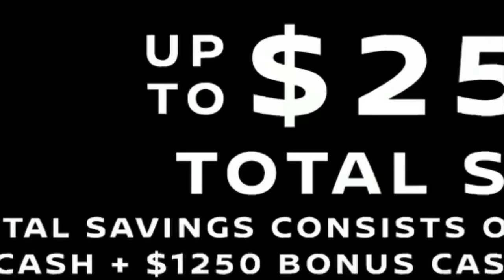Seattle Seahawks Vs Tennessee Titans [ FULL GAME] | Aug 17,2024 | Preseason Game.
Seahawks Vs Titans [ FULL GAME ]  Aug 17, 2024 | NFL Preseason 2024 FULL GAME | NFL 2024 Season .

NFL 2024 Season
NFL Hall of Fame Game
2024 NFL training camp
NFL Highlights
NFL Highlights Today
NFL game today
NFL match today
NFL live
NFL live stream
NFL live stream now
NFL Today
NFL Friendly International
NFL Full Game highlights
Fantasy football updates
Usa Football
NFL 2024 Season
Usa Football Hall of Fame Game
2024 NFL training camp
USA vs. Tennessee Titans: Time, TV, streaming and how to watch

NFL
NFL Showcase
Patty Mills
NFL tournament
2024 preseason game
hall of fame game 2024
nfl full game
nfl highlights
nfl preseason 2024 full game
Team List: